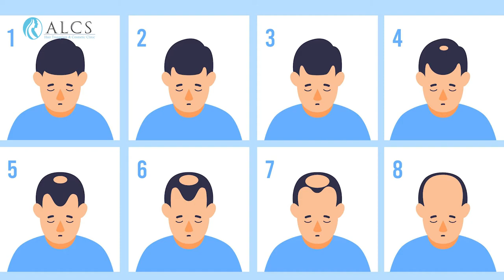Hairloss After Covid 19 - Dr. Sunil Arora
आज इस विडीओ में Dr. Sunil Arora (Board Certified Plastic Surgeons) हमने बताएँगे Hairloss का कारण COVID 19 के बाद।

COVID 19 Pandemic के कारण लोगों पर काफ़ी बुरा असर पढ़ा है और ज़्यादा Stress के कारण Hairloss के Case भी सामने आए है। Pandemic के होने से लोगों की आम जीवन में काफ़ी बदलाव आया है जैसे के Physically, Functionally। COVID 19 के बारे में ज़्यादा जानकरी ना होने के कारण  काफ़ी लोगों को कई मुश्किलों का सामना भी करना पढ़ा है।शरीर पर Negative Impact भी नज़र आया है। और COVID 19 के करन बलों पर भी काफ़ी ज़्यादा Negative Impact नज़र आया  है। Post COVID के बाद   हमारे Hairloss के Patient थे वो भी बढ़ गए है।

01:23 क्या कारण है COVID के बाद Hairloss ज़्यादा होने का?
(Reason Of Increased In Hairloss After COVID 19? )
* इस चीज़ को 2 तरीक़े से बताया जा सकता है। पहले वो लोग जिनके Body में COVID का Virus है। और Virus के होने से Body में कुछ inflammatory Generate होते है जो Body के कई Tissues और Parts को Negative Effect किए  है।

और इन सब के चलते कई Patient, COVID के कारण Serious Illness में भी गए है। और इन सब  के वजह से Body कही न कही Negativity के तरफ गई है।

Patients के अंदर Negativity आने के कारण उसका Effect से , Hairfall भी होने । जिसके कारण Hairloss के Cases काफी ज़्यादा बढ़े है। इसे हम Primary Effect कह सकते है COVID Virus का Body के अंदर।

02:12 COVID ke दौरान और उसके बाद Lifestyle में Changes से हम्मे क्या Hairloss हो सकता है?
(Changes in lifestyle can cause hair loss during and after COVID?)
* COVID के कारण Stress के काफ़ी ज़्यादा बढ़  जाने से जैसेके Sleep Cycle , अछी Diet ना होना, Selfcare Effect और Hairloss बढ़ता नज़र आता है।

02:39 Post COVID में क्या Patients Recover हुए है?
(Are the patients recovered in post COVID)
* Post COVID के चलते ज़्यादातर Hairloss के Patients Recover हो रहे है। और Recover Paitents अपनी Normal जीवन जी रहे है ।

03:00 कैसे Recovery के Chances बध सकते है?
(How to increase your chances of recovery?)
* Lifestyle में बदलाव लाके
* Self-care पर ज़्यादा ध्यान देकर
* Hair care पर ध्यान देकर
* Basic Supplements और  Medicine ले कर Recovery के बध जाते है।

03:24 Hairfall के लिए किससे Advice लेना ज़्यादा बेहतर होगा?
(From whom would it be better to take advice for Hairfall?)
* Well Qualified और Trained Hair Expert से Advice लेनी चाहिए। वह आपको कुछ Medicines और Basic Supplements Advice करेंगे। जो काफ़ी ज़्यादा  आपको मदद करेगा आपके पुराने Hair Status फिर से Achieve करने में।

03:44 Male Pattern Baldness कैसे होता है?
(How Male Pattern Baldness Happens?)
* Male Pattern Baldness वो Reversible नहीं होता। लेकिन Males के अंदर भी Basic Changes और Basic Treatments से काफ़ी अच्छा बदलाव नज़र आया है। Hair Growth में भी अच्छे Changes नज़र आए।

 इस विषय पर अधिक जानकारी के लिए वीडियो को अंत तक देखिए।